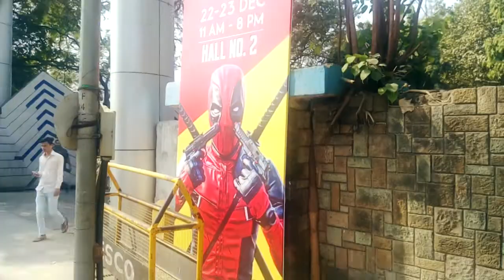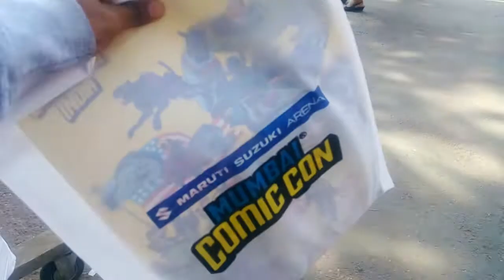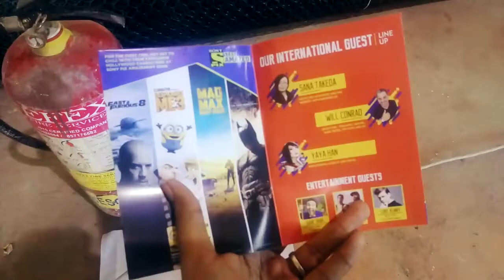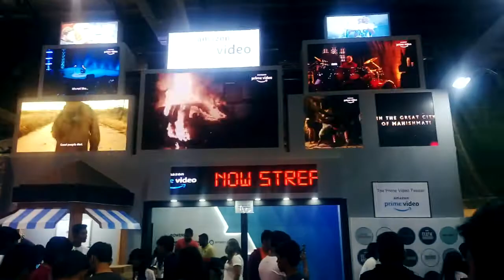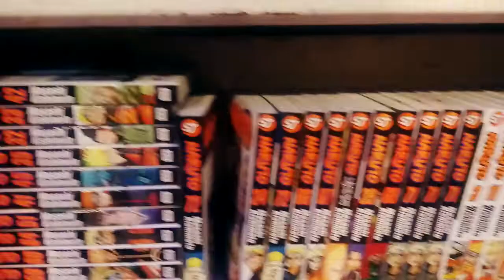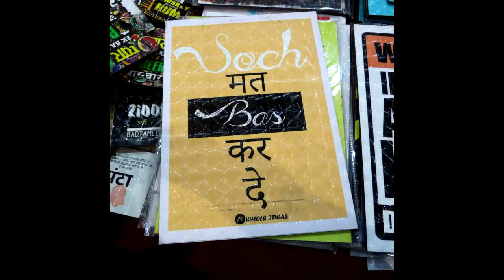MUMBAI COMIC CON 2018 VLOG/FACE REVEAL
Its was great going on a event which involves anime in it
Its like meeting an anime character in real life
Comic con has made my day
thanks for the lovely cosplayer for the selfies really appreciated